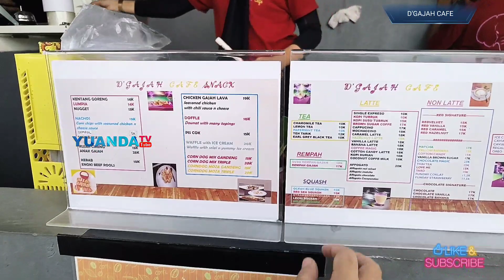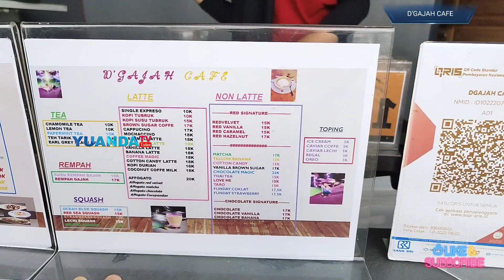D'Gajah Cafe Prigen Pasuruan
D'Gajah Cafe Prigen Pasuruan merekomendasikan sebuah tempat nongkrong atau cafe baru yang memiliki view di Pasuruan, tempat nongkrong yang sedang hits dan wajib untuk di kunjungi. Tempat bernama D'gajah Cafe, sebuah tempat nongkrong atau cafe baru yang mengusung konsep menarik dengan view alam dan perkotaan yang cocok sebagai destinasi berkumpul bersama keluarga, teman atau kerabat dekat.

D'Gajah Cafe Prigen Pasuruan merupakan sebuah obyek wisata terbaru berupa sajian kuliner dengan tempat nongkrong atau cafe yang memiliki konsep outdoor space dengan view alam dan perkotaan di Pasuruan. Cafe hits ini baru opening pada 5 September 2022 kemarin yang ramai di kunjungi.

D'Gajah Cafe Prigen Pasuruan menawarkan tempat dengan area yang luas berada di atas perbukitan. Cafe bernuansa pegunungan dan udara dengan hawa sejuk yang bikin betah berlama lama. Cafe yang cocok buat destinasi liburan dengan tempat nongkrong outdoor space yang memiliki banyak spot spot foto instagramable.

Tempat nongkrong baru ini berlokasi di Sumberejo, Lumbangrejo, Kec. Prigen, Pasuruan yang tidak jauh dari kota Surabaya hanya 1,5 jam perjalanan. Cafe baru nunasa pegunungan dan udaranya yang sejuk membuat banyak orang penasaran ingin mengunjunginya. Daya tarik utamanya ini tempat nongkrong baru dengan view alam indah dengan nuansa pegunungan dan berhawa sejuk.

Spot nongkrong baru ini menawarkan tempat dengan areanya yang cukup luas, berada di atas perbukitan tentunya view alam hingga perkotaan dapat kalian saksikan dari sini. Viewnya yang indah dan udara yang sejuk membuat nongkrong kalian nyaman dan betah berlama lama. Konsep cafe terbaru di Pasuruan yang konsepnya outdoor space ini juga terdapat banyak spot foto yang instgramable dan kekinian.

Fasilitas D'gajah Cafe Prigen Pasuruan
Demi kenyamanan para pengunjungnya, D'gajah Cafe ini menyediakan berbagai fasilitas yang cukup lengkap, diantaranya.

Area Parkir
Spot foto
Live Musik
Pool
View alam dan perkotaan
Toilet
Mushola
Lesehan

Jam Buka D'Gajah Cafe Prigen Pasuruan Jawa Timur
Untuk jam bukanya dari D'gajah Cafe ini, jam bukanya mulai pukul 1 siang sampai 9 malam di setiap hari Selasa sampai Jum'at dan pukul 10 pagi sampai 11 malam di hari Sabtu dan pukul 10 pagi sampai 10 malam hari Minggu. Sedangkan hari Seninnya tutup

Jam Buka D'Gajah Cafe Prigen Pasuruan

Senin    Closed
Selasa - Jum'at    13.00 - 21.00 WIB

Lokasi D'Gajah Cafe Prigen Pasuruan
Dari kota Surabaya sekitar 1,5 jam perjalanan dan dari pusat kota Pasuruan membutuhkan waktu tempuh 54 menit perjalanan dengan jarak tempuh 45,6 Km.

Lokasi D'gajah Cafe ini berada di Sumberejo, Lumbangrejo, Kec. Prigen, Pasuruan, Jawa Timur 67157. Akses dan rutenya bisa klik Gmaps D'gajah Cafe.

Dukung channel Kami Yuanda TV Channel dengan cara :
☑️ SHARE ke temen2 kalian

Sebarkan Channel Youtubenya "Yuanda TV Channel"
Support kami untuk menjadi lebih baik lagi
Terima Kasih.

kedaikopi
gunungbromo
warungkopi
tempatnongkrong
kulinernongkojajar
kopi
cafe
nongkojajar
cafekopigunung
coffeeshop
hydroponicfarm
pasuruan
wonosari
wonosaripasuruan
minumkopi
gunungnongkojajar
bukitflora
kaliurang
tawangmangu
saygonwaterpark
bhaktialam
kebonrayapurwodadi
candijawi
candigangsir
airterjuntundo
airterjunputhuktruno
airterjunkakekbodo
cobancemorogading
danauranaugrati
tamansafari
tretes
tamandayu
pandaan
Masjidchenghoo